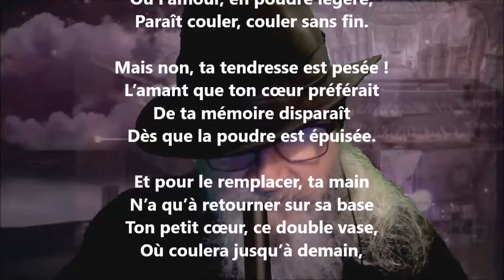Le sablier - Victor Pittié lu par Yvon Jean